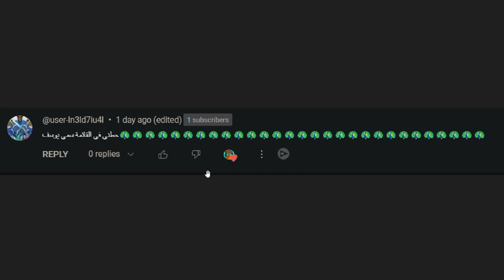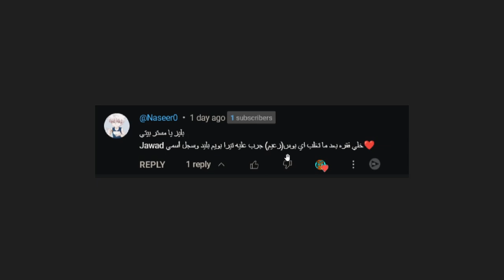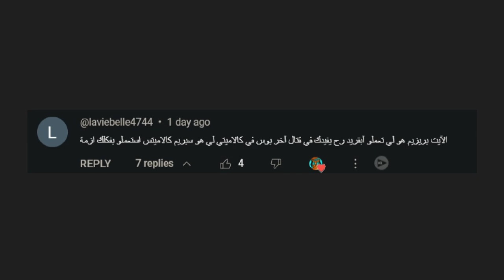كلامتي مود - تيراريا - تحدي البوصات بعد المون لورد - الحلقة الخامسة و العشرون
من اشهر المودات فى تيراريا و هو مود كلامتي
بعد ما ختمت تيرايا لكتر من مره حبيت اتحدي نفسي و اتفرع للمودات
الي بتعطي اللعبة تغيير كامل و طعم جديد
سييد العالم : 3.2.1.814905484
المودات المستخدمة :
• AlchemistNPC Lite
• Any Accessory In Social Accessory Slots
• Atmospheric Torches
• Better Blending
• Better Boss Health Bar
• Boss Checklist
• Boss Cursor
• Calamity Mod
• Calamity Mod Music
• Calamity's Vanities
• Census - Town NPC Checklist
• Compare Item Stats
• Extra Pylons
• Fargo's Best Of Both Worlds
• Fargo's Mutant Mod
• Gravitation Don't Flip The Screen
• Lights and Shadow
• Moon Tweaks
• NPC Name Display
• No Larva Break
• No Sundial Cooldown
• Ore Excavator
• Recipe Browser
• Sleeping Passes Time
• Stackable Buff Duration
• Taller Trees
• Teleport To Pylons From Anywhere
• Terraria Ambience
• Auto reforge
• Auto seller
• Magic storage
• Plentiful ores
• Helpful NPC
• Achievement mod
• The Bee mod
• Boss Colored Relics
• Colored Calamity Relics
• Better Zoom
• Dash Hotkey
• Melee Effects
• Equipment loadout
• Cooler item visual effects
• sleep time speed adjustment
• magic storage starter kit